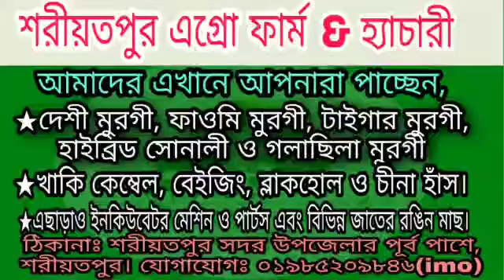ঝালকাঠি ইনকিউবেটর মেশিন Jhalokati Incubator Machine